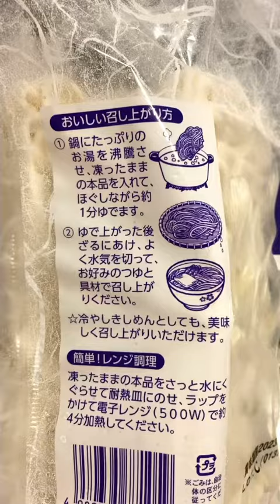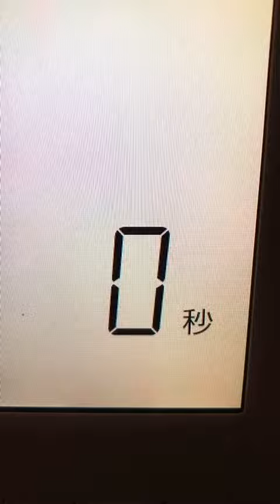Kishimen with Seasoned Pork 🍜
I cooked Kishimen noodles with pork that soaked in yakiniku sauce.

And also…